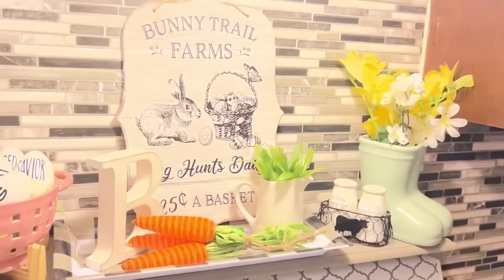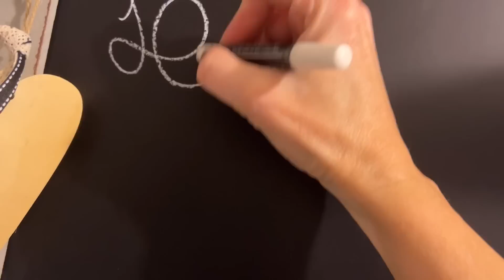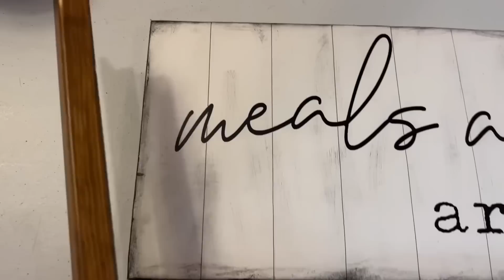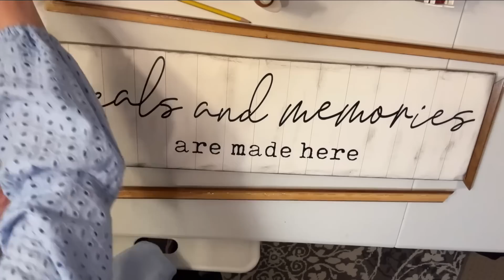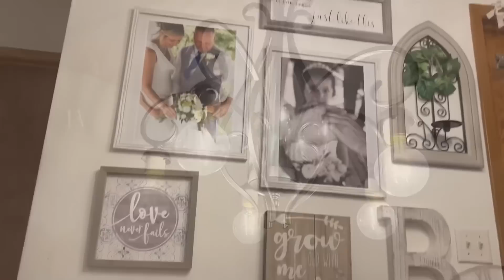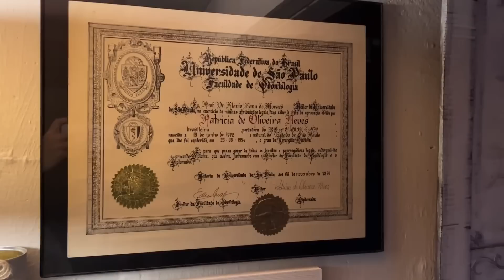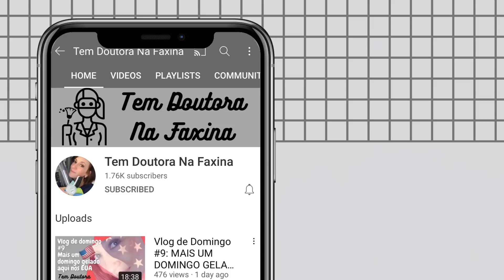MUITOS TRABALHOS EM CASA NUM FIM DE SEMANA SUPER PRODUTIVO! | VLOG DE DOMINGO (VIDA NOS EUA)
Criança doentinha,  precisando ficar em casa descansando e a gente faz o que ?? A gente faz projetinhos em casa! Aquelas coisas que são pequenas mas levam tempo.

Sigam-me também no Instagram: @temdranafaxina